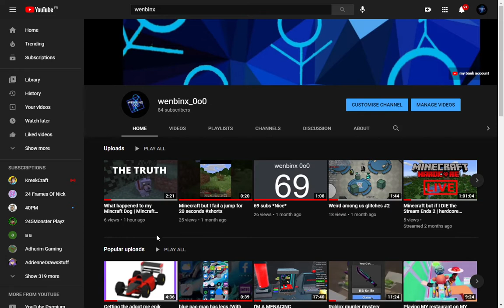DO NOT WATCH THIS VIDEO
Do not watch this video or you will regret it